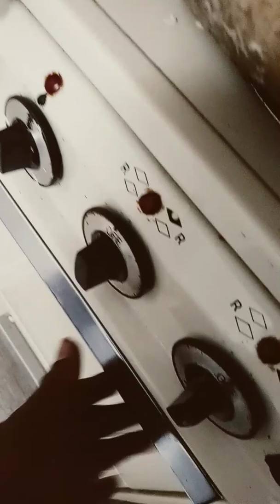mold bed bugs roaches